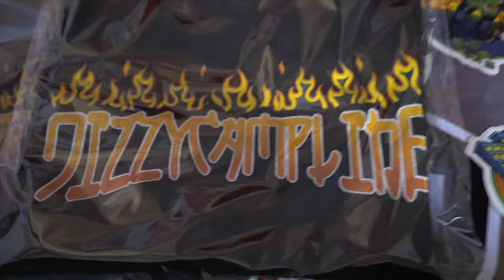Lights Out Bully Fest *Dizzy Camp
Thanks to all who came out to the lights out bully fest in Bakersfield ca and support the bully community. We're all about showing support and networking.